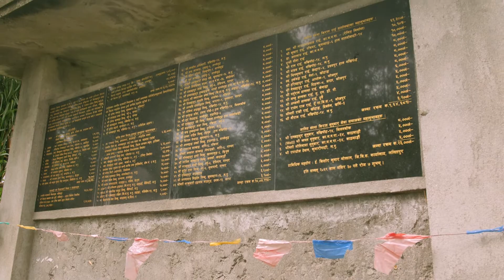Cultural and Tourism Circuit Lalitpur (Part 2) KIRAT MANDIR HATTIBAN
Hattiban hill has been, since a  long time ago,  the pilgrimage site of Kirat ethnic groups of Nepal, especially those living in Kathmandu. Rai, limbu, Sunuwar, and Yakkha are  known as Kirats.